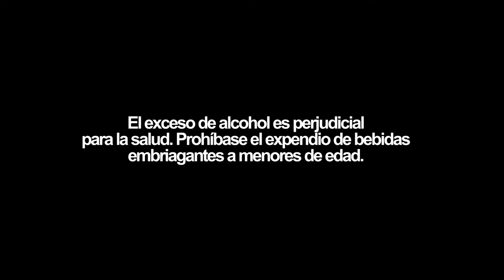COPA AMÉRICA CHILE, COLOMBIA VS. BRASIL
Así se vive la Copa América, Chile 2015 con el mejor Aguardiente del mundo, Aguardiente Caucano